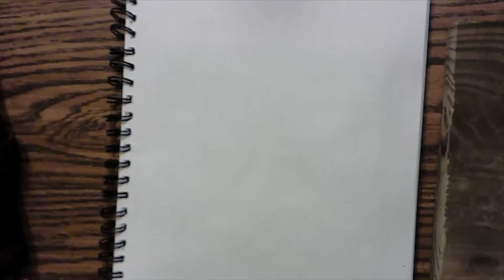A Drawing of an old man and bugs bunny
I decided to put these drawings together because they were very short .